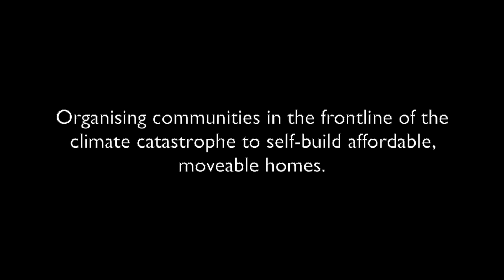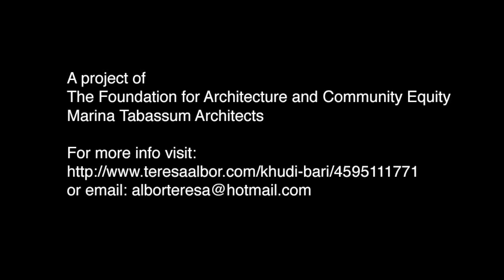Khudi Bari 2 0